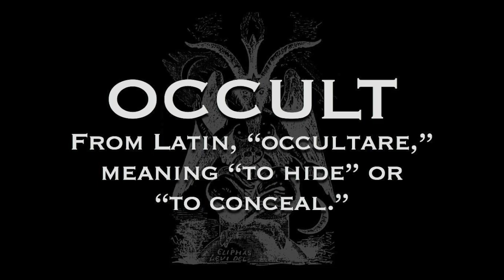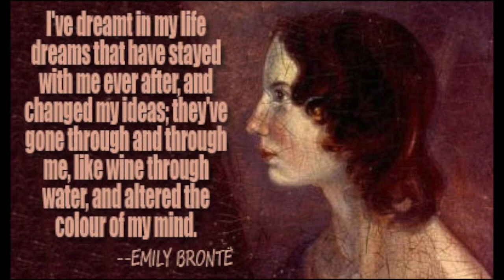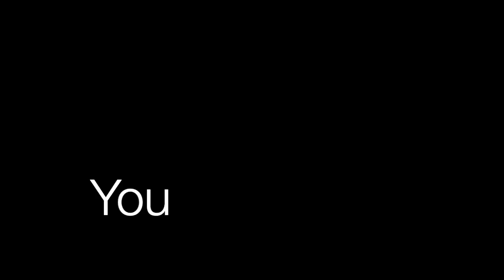Sleeping Underwater Book Trailer (Special Extended Version)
Trailer for the November 2019 release of the novel Sleeping Underwater by Laird Ryan States. Published by Coffin Hop Press, Sleeping Underwater is a story about awe and wonder, loss, and forgiveness.